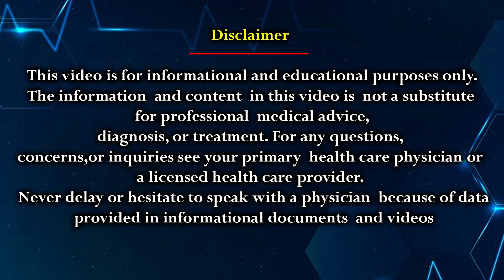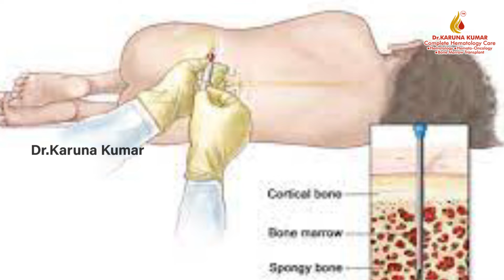Unexplained and Prolonged Fever | Infections and HLH | Blood Cancers | Dr Karuna Kumar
How should one effectively manage persistent, recurring fevers that do not subside? (00:00 - 00:10)
What are the most common causes of prolonged fevers? (00:31 - 01:04)
How do infections contribute to the persistence of fevers? (01:04 - 01:55)
Which autoimmune diseases are known to cause prolonged fevers? (01:55 - 02:06)
What are some hidden blood cancers that might present with prolonged fevers? (02:01 - 02:07)
Which diagnostic tests and procedures are recommended for investigating prolonged fevers? (02:07 - 02:20)
Why is it crucial to seek medical advice promptly for prolonged fevers, especially when infections or HLH are suspected? (02:20 - 03:33)

Dr. KK Hematology Clinic
📍 No 3-9-242, 81, Siva Arun Colony, West Marredpally, Secunderabad, Telangana 500026
🕒 Hours: Mon to Sat - 06:00 pm – 09:00 pm

Yashoda Hospital
📍 Behind Hari Hara Kala Bhavan, Secunderabad, Telangana 500003
🕒 Hours: Mon to Sat - 10:00 am – 05:00 pm